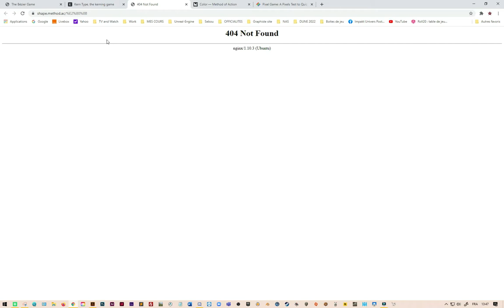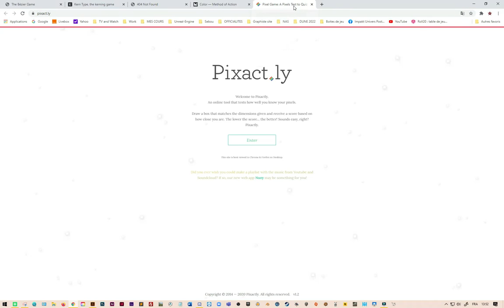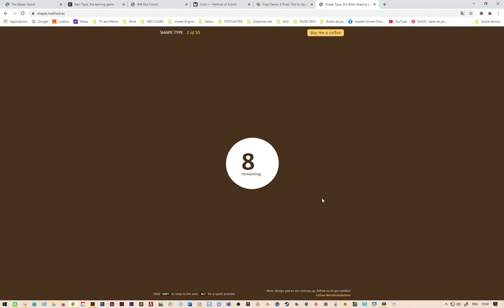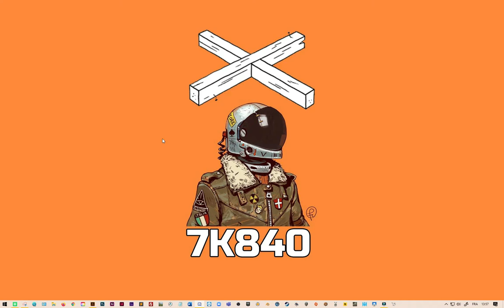LAGARDE - Brassart - 4 Challenges ! Battez mon score (pas ouf) de graphiste designer pro (expert)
Jouez à ces jeux et défoncez mon score !